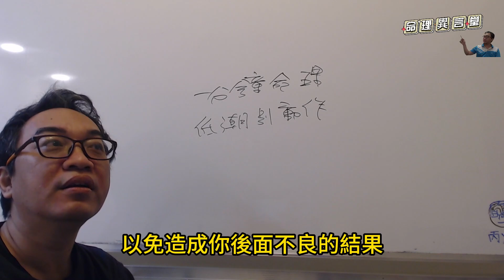一分鐘命理：低潮時別動作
低潮時別動作：
低潮以不變應萬變。
服務項目(先預約)
3.八字批命(流年)3600、取名3600、勘宅12000、姓名鑒定500
4.Line：s12860990、微信：s12860990
7.服務地點：高雄市大社區萬金路82-7號(楠梓火車站前的旗楠路一路直走便可看見萬金路)